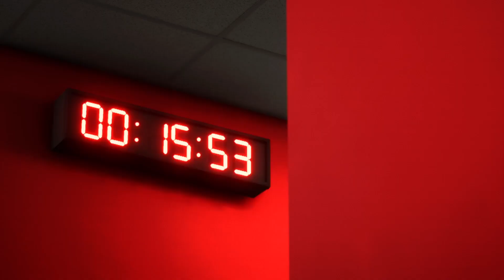FC 24 - Bournemouth vs Manchester City - Premier League - Predicción